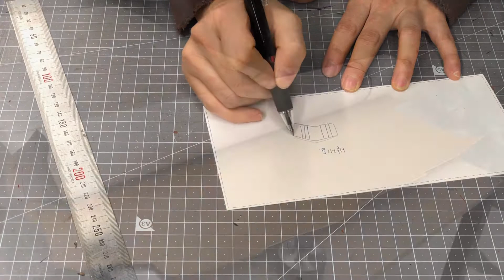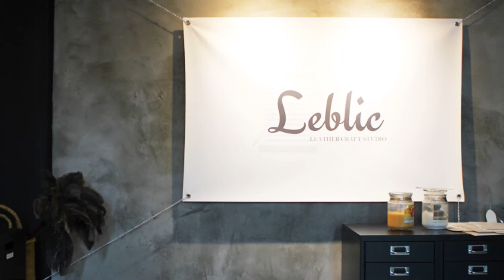가죽공예 기초/전문가가 만드는 가죽지갑/leather craft / making a leather wallet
가죽공예 기초과정에서 만들 수 있는 반지갑 입니다.
패턴 및 제작 전과정이 있는 영상입니다.

많은 분들께 도움이 되길 바라며...

레블릭 가죽공방
Leblic Leathercraft Studio